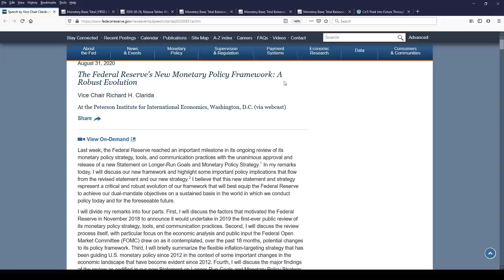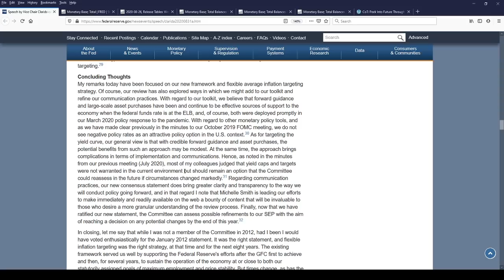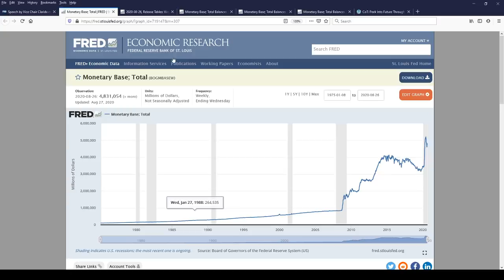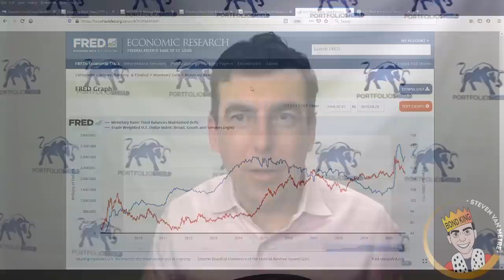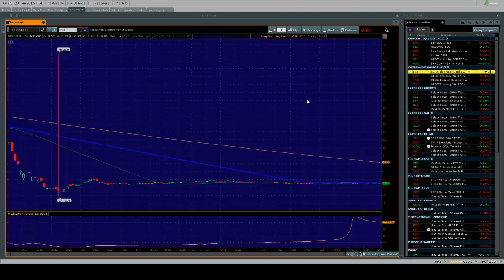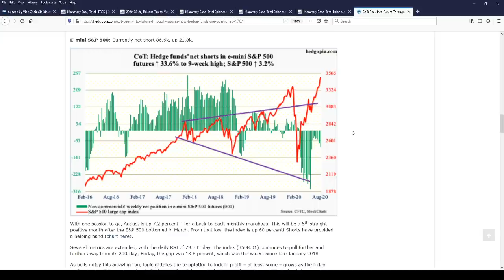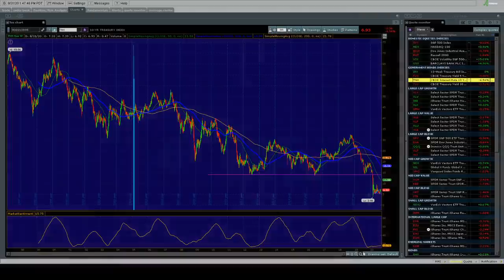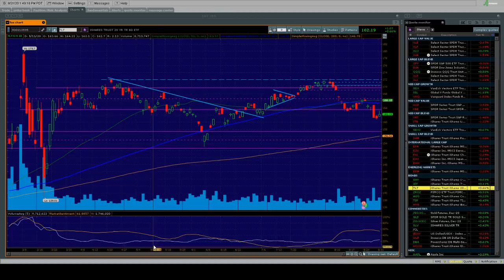No Yield Curve Control Coming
In tonight's update, we review Fed Vice Chair Clarida's speech where he discusses the Fed's position on Yield Curve Control and then we will become monetary scientists as we try to determine how QE affects Treasury yields and the dollar.

Have a question for the show? From time to time I answer your questions.

E-mail Steve or, send him a message on Facebook, LinkedIn or Twitter.